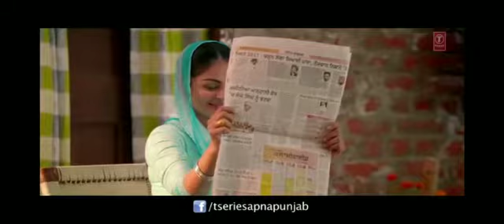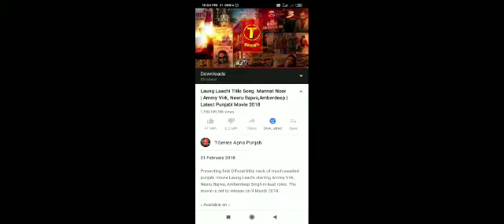Laung laachi full vedio song superhit Punjabi song